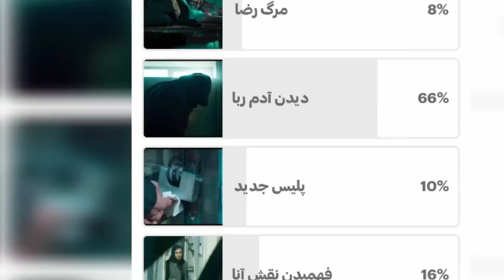پوست شیر ، ری اکت به قسمت جدید / این ترکیب باورنکردنی بود🤩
🔸ویدیو پوست شیر این هفته یک ترکیب جذاب و عجیب غریب داره که به قسمت دوم فصل سوم ری اکت می‌ره و کلی خودمونی سریال میبینیم ، قطعا از دیدنش لذت میبری  😉 🎬

🔸سریال ایرانی
🔸سریال پوست شیر
🔸سریال ایرانی جدید
🔸پوست شیر
🔸ری اکت
🔸ری اکت به پوست شیر
🔹پوست شیر فصل سوم

🔸اینجا انگشت پطروس طرف شده فیلم و سریال های داخلی و خارجی از معرفی تا تحلیل ،  بررسی پرونده های سینمایی تا ری اکت و ولاگ سینمایی
اگه فیلمبازی یا فیلمبازا رو دوست داری 🔴ساب کانال ❤️لایک 🪧کامنت رو فراموش نکن رفیق من 💚

__&&_____درباره من _____&&__